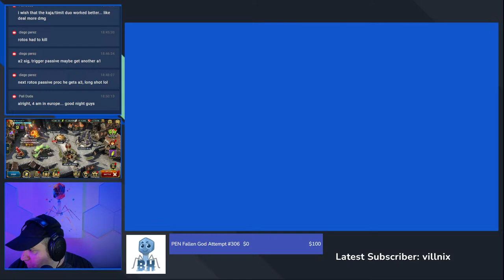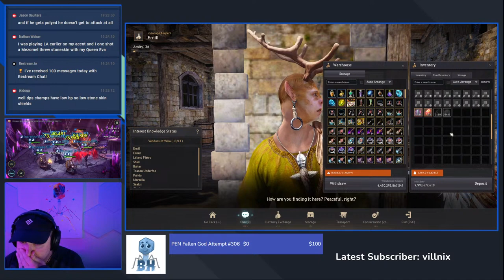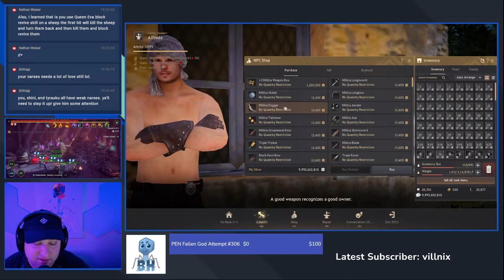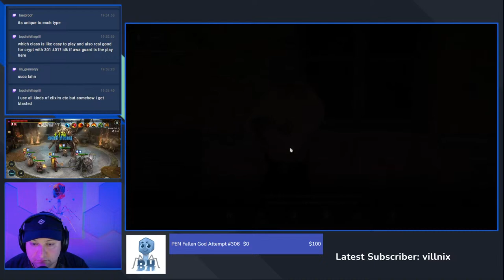Live: Enhancing Sucks But We're Doing It Anyway!